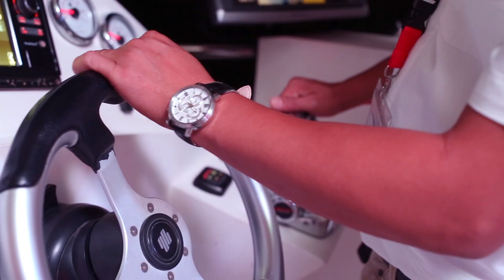Xclusive Sunset & Dinner Cruise on board Xclusive 15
Dubai's Only Five Star Luxury Dinner Cruise with the address Hotel.